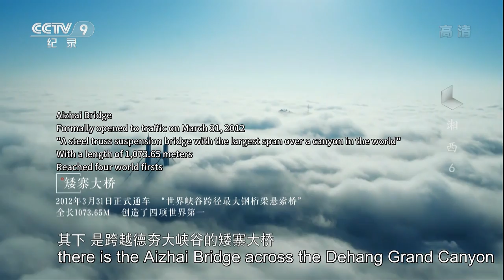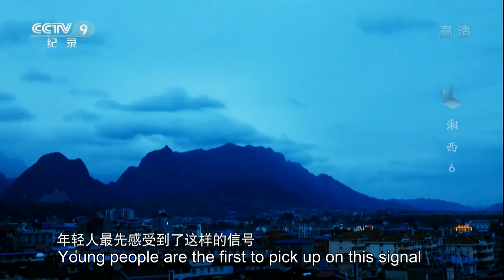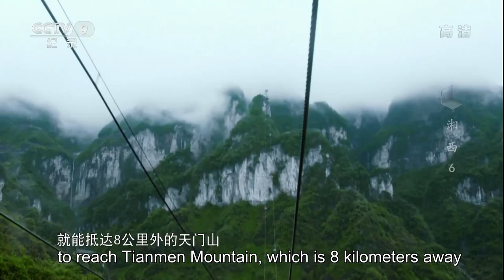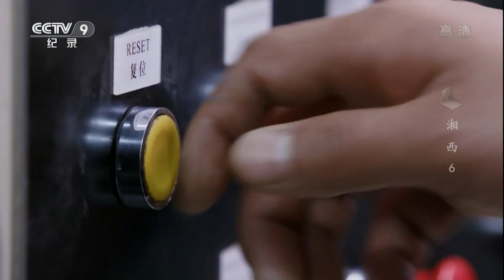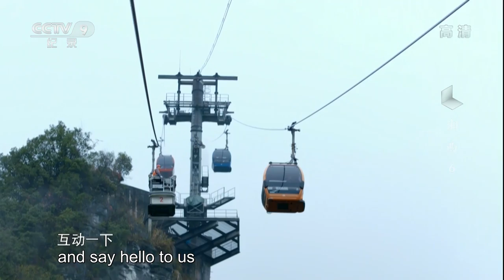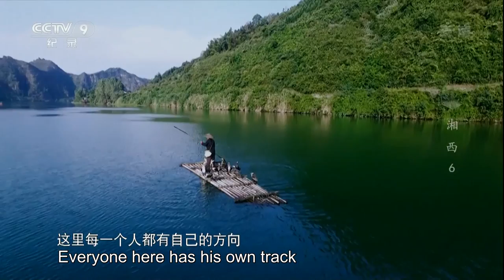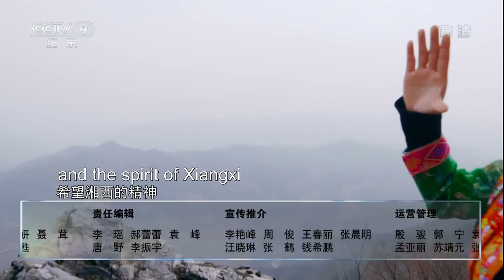World's tallest! Dare to try it on the cliff 172-meter high? Xiangxi EP.06 | China Documentary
Cross a mountain 154-meter high and then a cliff 172-meter high. It takes only 68 seconds to lift your view 326 meters to the summit. This is the world's tallest outdoor elevator: Bailong Elevator.